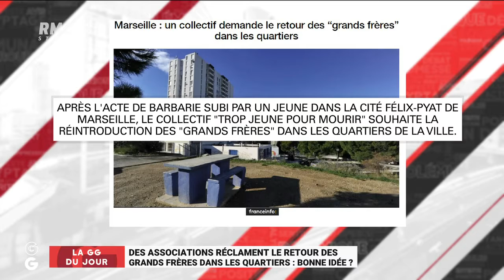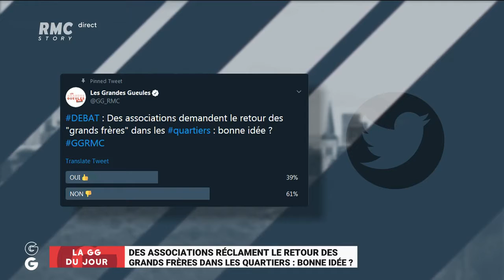Torture d'un dealer à Marseille : faut-il un retour des grandes frères dans les cités? Hassen Hammou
Hassen Hammou dans l'émission "Les Grandes Gueules" sur BFM TV présentée par Alain Marschall et Olivier Truchot le 20 août 2019.